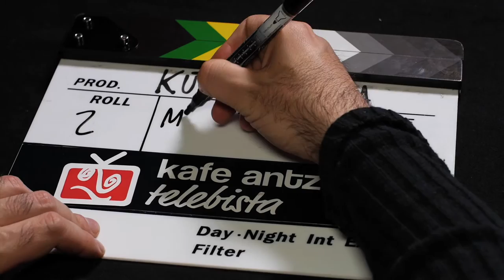MIKEL URAKEN - Anabasak Aina (Kafe Antzokia)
2016/03/16 @ Kafe Antzokia